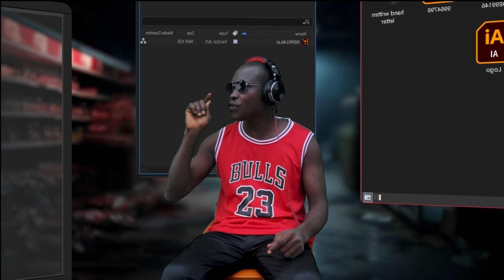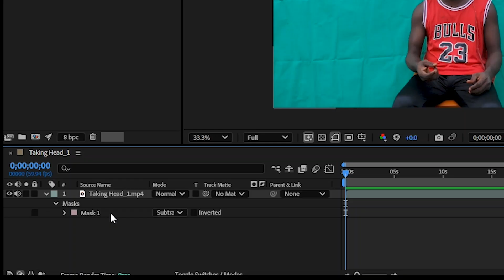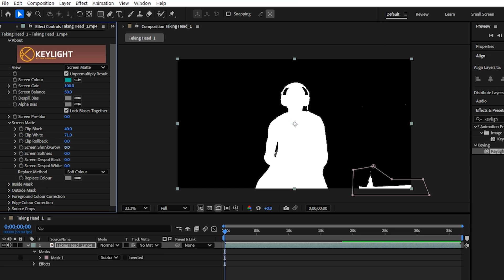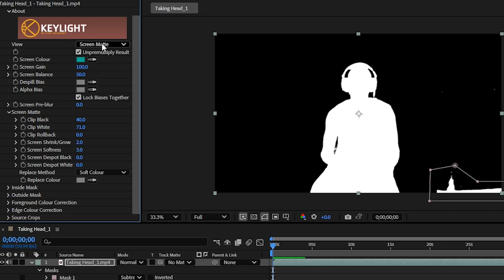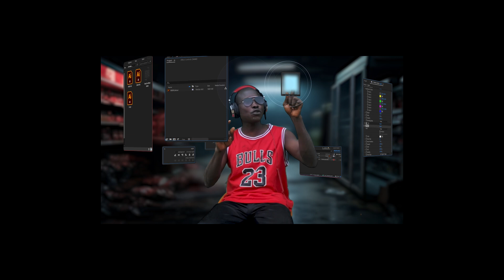How to Use Chroma Key in After Effects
🎬 Learn how to use Chroma Key in After Effects with Keylight (1.2)!
In this beginner-friendly tutorial, I’ll walk you step-by-step through the process of removing green screen backgrounds using the powerful Keylight effect in Adobe After Effects. Perfect for filmmakers, VFX artists, and content creators who want clean and professional compositing.

In this tutorial, you'll learn:

How to import and prepare your green screen footage

How to apply the Keylight effect in After Effects

How to remove green screen and refine edges

How to eliminate green spill and color match

How to add custom backgrounds and make it look professional

🧠 Whether you're creating YouTube videos, short films, or commercial work, this technique is essential for clean chroma keying!

[Your Channel Link]

💬 Got questions or stuck anywhere? Drop a comment and I’ll help you out.

DOWNLOAD MOTION GRAPHICS ASSET  PLUGINS
Evato Elements